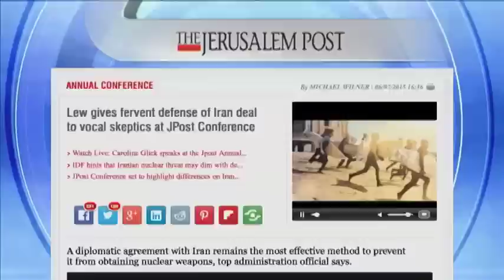سخنرانی وزیر خزانه‌داری آمریکا درباره ایران با اعتراض حاضران روبرو شد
کنفرانس سالانه روزنامه اسرائیلی جروزالم پست در نیویورک، سخنرانی جک لو وزیر خزانه داری آمریکا در دفاع از مذاکرات اتمی با ایران چند بار توسط حضار قطع شد.
گزارش شهلا اراسته